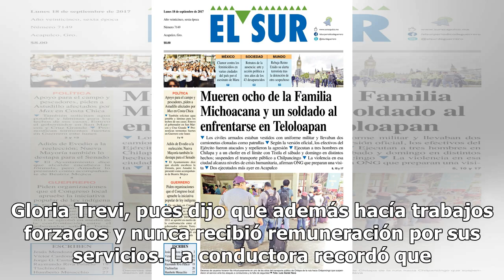¡Karla de la Cuesta narró el infierno que vivió con Sergio Andrade!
Karla de la Cuesta otorgó una entrevista al periodista Gustavo Adolfo Infante, donde narró el infierno que vivió cuando formó parte del clan Trevi- Andrade en la década de los 90, cuando tenía tan solo 13 años. Narró que una vez dentro, muchas jovencitas no podían salirse, y vivían en una especie de...